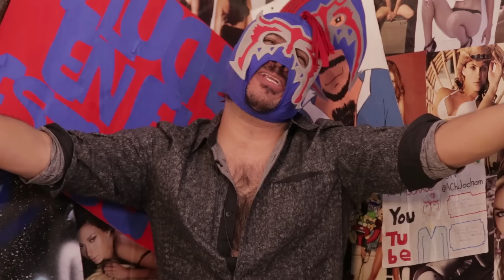Los sueldos culeros de los mexicanos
¿Qué pasaría si vivieras en otro pinche país? ¡Con otro pinche salario mínimo de mierda!